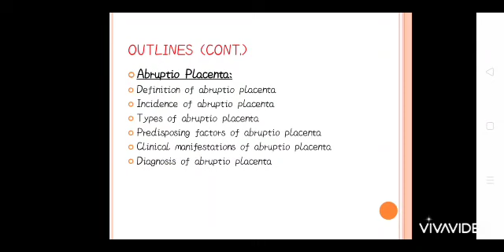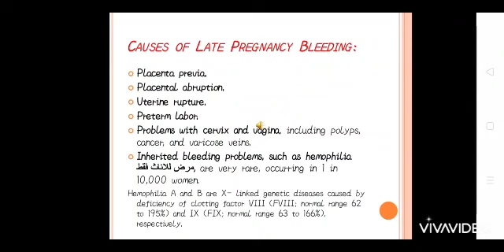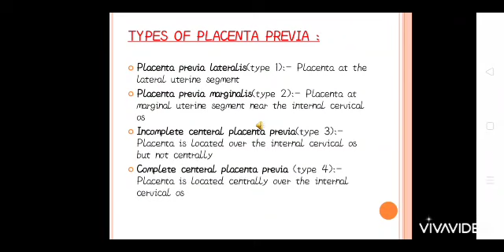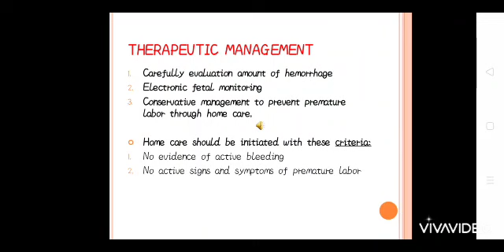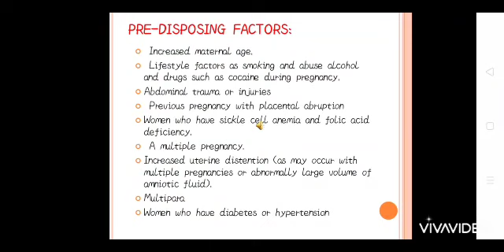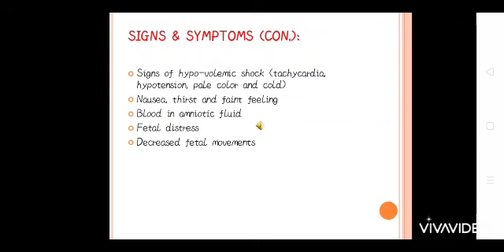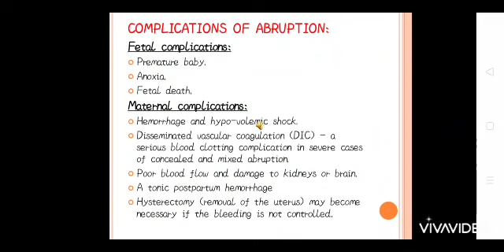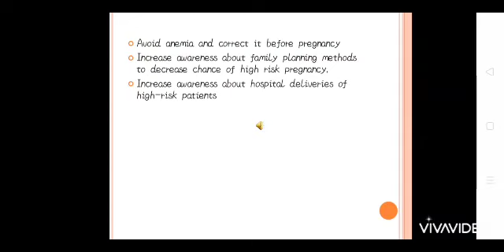Bleeding in late pregnancy